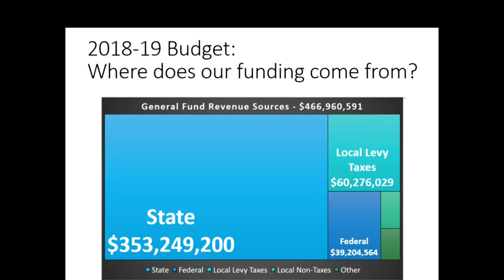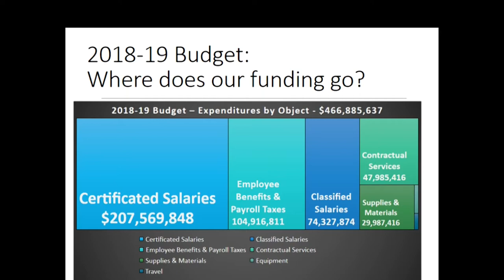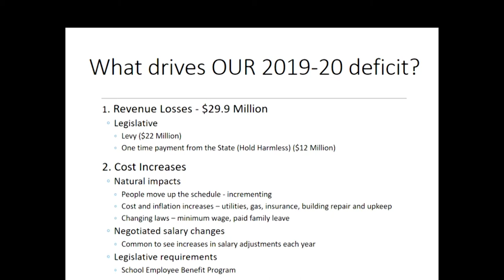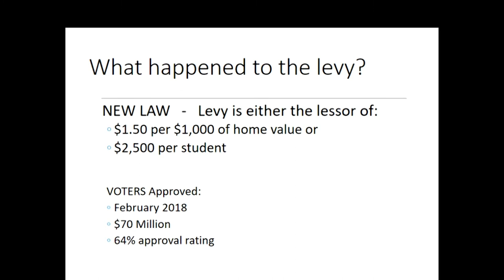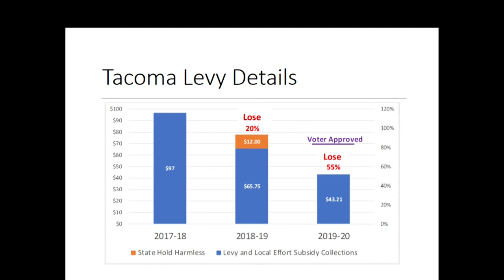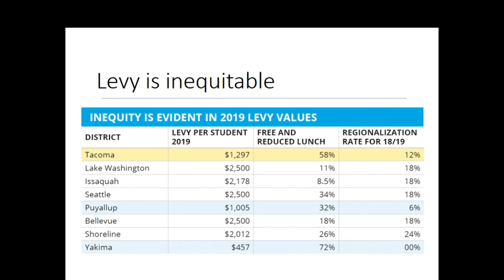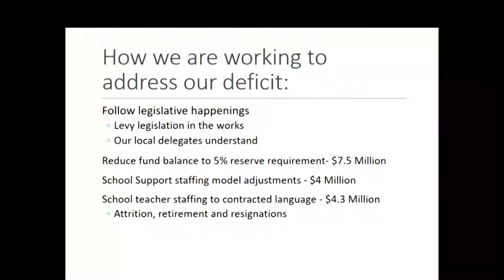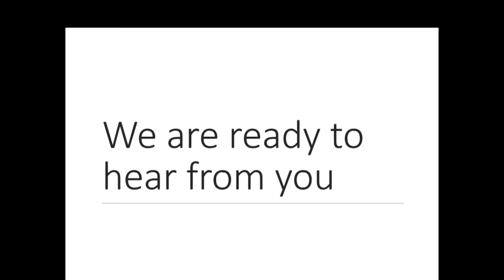April 18, 2019 School Board Study Session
Watch the Tacoma Public Schools have their regular School Board study session.